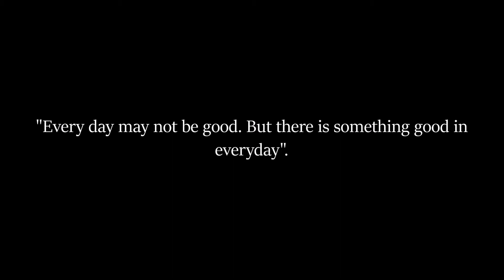CONTINUUM: S02 PART ONE